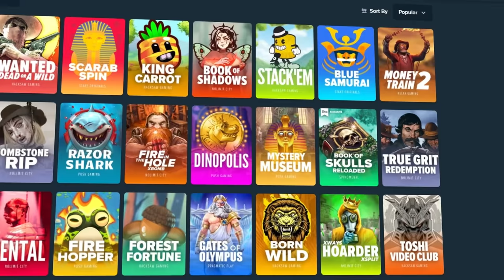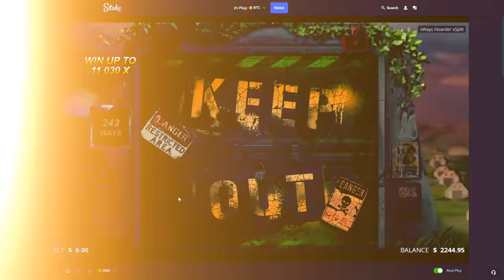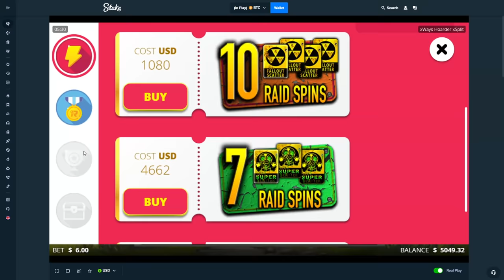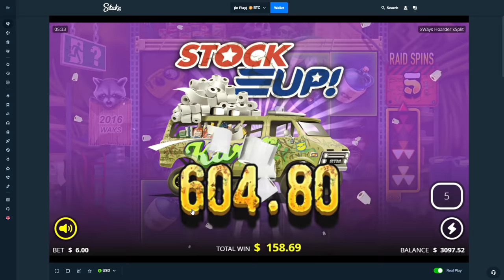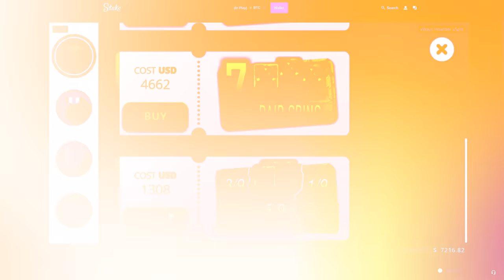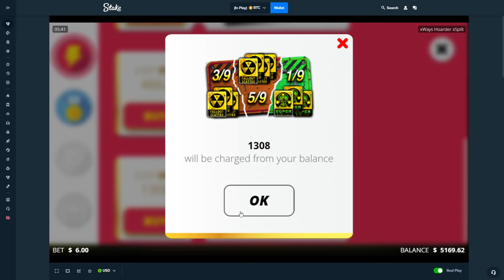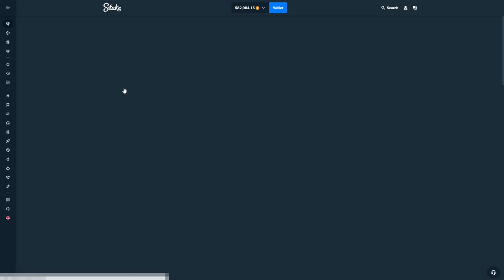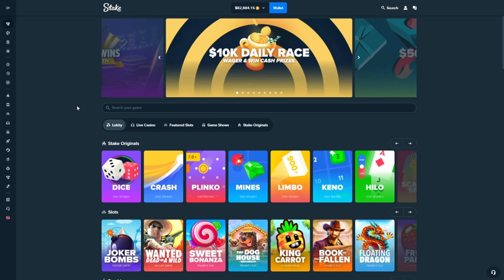INSANE MAX WIN ON HOARDER XWAYS!